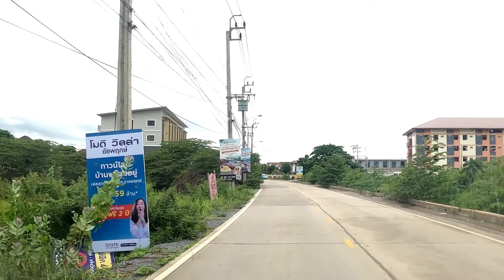ไปดูงานบันทึกการเดินทาง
@ลุงเสือป้าสาชาแนล
@ลุงมงคลแชนแนล
ทนายสมเกียติ